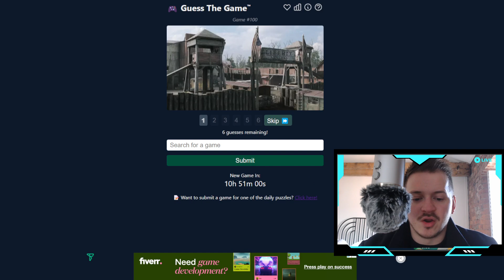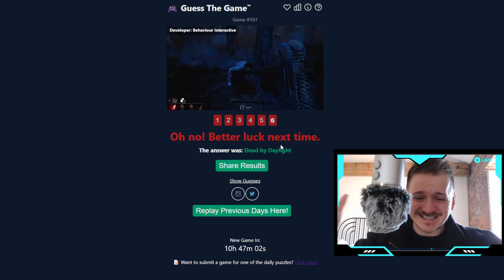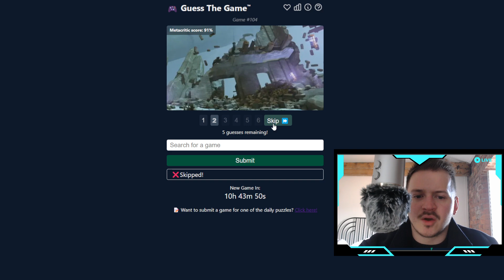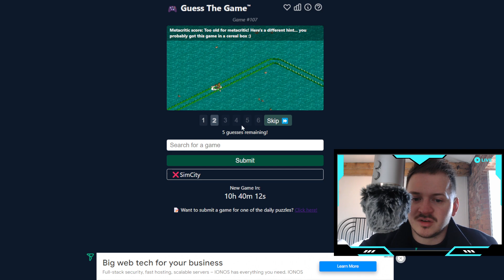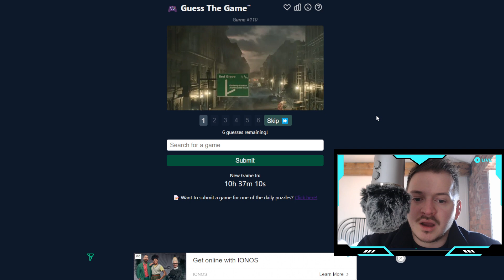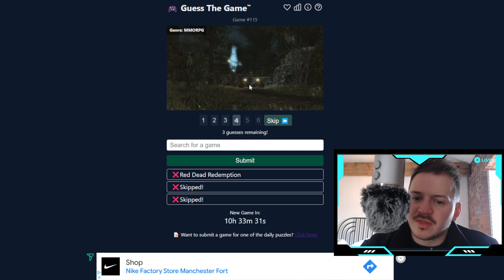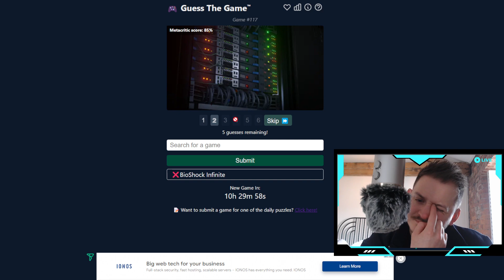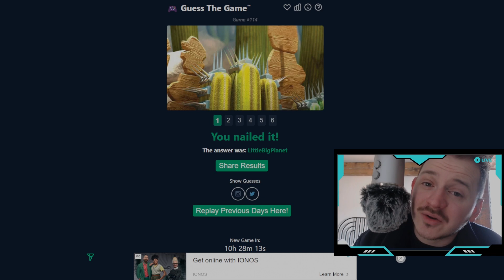ASMR Guess The Video Game!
Let's try relax and play Video game asmr to help you sleep and relax.

😴 ASMR?

asmr, whispering, mouse clicking, keyboard asmr, mic scratching